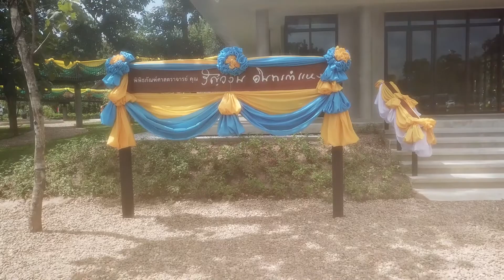ปล่อยปลา วันเกิด หลวงพ่อสุธรรมฯ ตอนที่ 2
บรรยากาศปล่อยปลา วันเกิด หลวงพ่อสุธรรม สุธัมโม ตอน 2